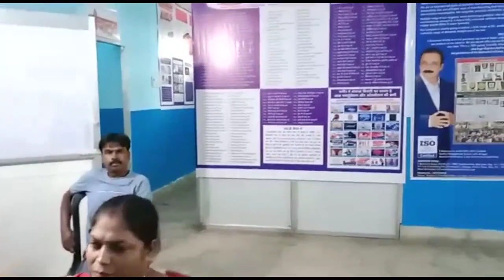E Biotorium Latest Testimony From Jharkhand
E Biotorium Company
manufacturing trading base company is the 100% pure strong manufacturing & distribution base business company have since (2008) last 12 years in conventional & traditional method business company manufactured advance modern bio & Nano technology product & also import export distribution supply business with 20 years network marketing (mlm) practical experience company always zero risk & zero liability 100% product base 100% legal 100% working product manufacturing sale purchase worldwide smart distribution business opportunity concept

we run our company completely technology driven company &we make for our company product & business plan with use best fully animated graphics voice over self-explanatory Interactive videos so our business is 100% automated in pilots mode

About company product & business plan market & factory manufacturing strength

about product daily regular use worth value health product each & every person have need with huge unlimited sky the limit market size 135 crore people in just India world wide scope.

Our main strong strength specialty ability is our powerful product 100% original self-manufactured product with our big own 16000/-sqft factory plant unite infrastructure setup with advanced automatic machineries currently our per day 10,000/-pics quantity bio magnetic mattress production manufacturing capacity ability strength & we expand 100 time

Completely value for money bio magnetic mattress product minimum 5 to 8 years very long lasting strong durability with 100% legal manufacturing business

World's powerful high intensity bio magnetic mattress very useful & 100% worth value for money customer satisfaction life essential health product for each & every family members health with very reasonable cost with best quality you can use this advance high intensity bio magnetic mattress product minimum 5 to 8 years very long lasting strong durability

Our company 100% Follow center government & state government all guidelines rules & regulation
E-biotorium meeting

Title- E-biotorium Bio Magnetic Mattress result video on sleep disorder patient in Hindi

Topic -

1. E Biotorium mattress
2 .E Biotorium demo
3. E Biotorium plan
4. E Biotorium business plan
5. E Biotorium results
6. E Biotorium products
7. Bio magnetic mattress new plan
8. New mlm plan launch today    Ebiotorium
9. E Biotorium Sagar Joshi
10. E Biotorium Bed review